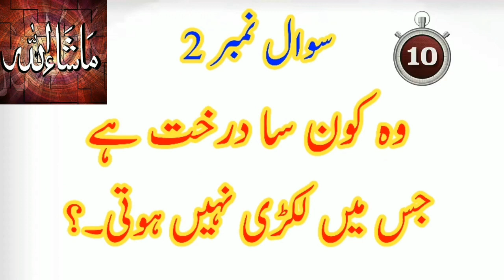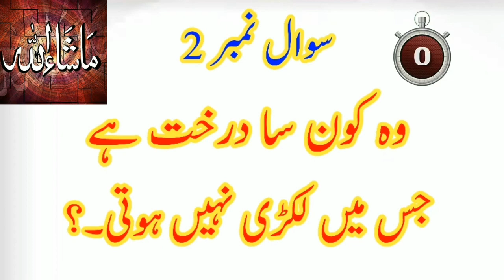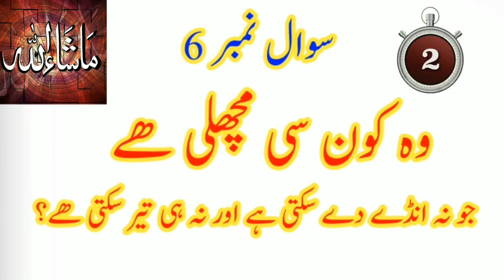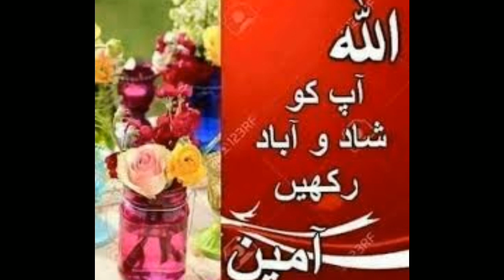Pahailian | maloomati sawalat | Amazing questions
Photos all are taken from Google Image search and using the advanced image search options. We do not mean to victimize anybody emotionally.

socialworker1980 is a search engine that seeks to provide Authentic Islamic information to the public Here we only advertise videos that we think can draw people closer to God All these videos are made in light of the Quran and Hadith Seerat un Nabi •